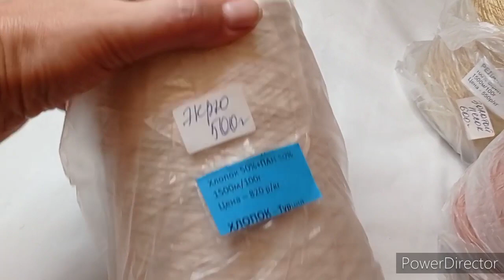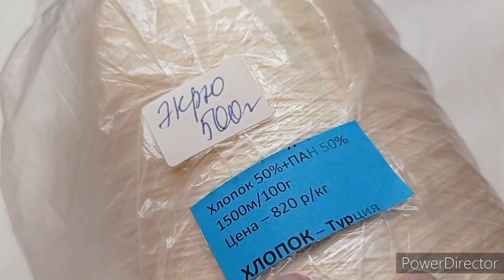Показываю образцы из новой пряжи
А вы вяжете образец, или всегда всё делаете на глаз? Ссылка на магазин пряжи